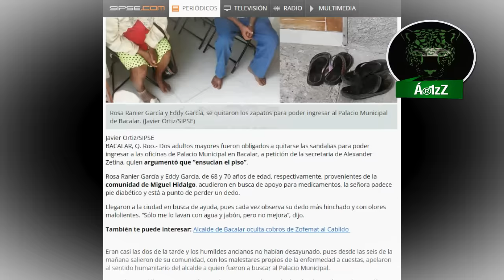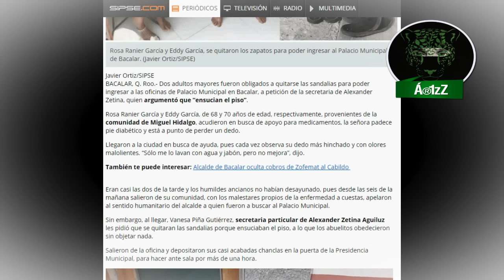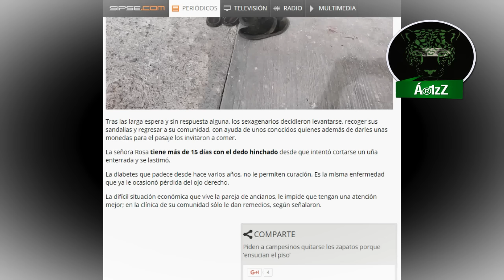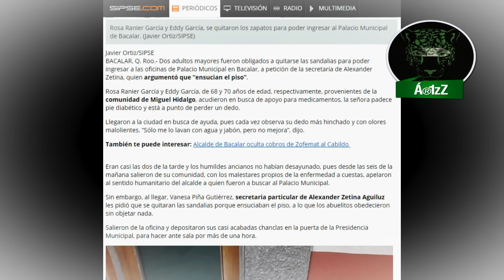Alcaldía de Bacalar, QR , exige a campesinos quitarse los zapatos porque 'ensucian el piso'